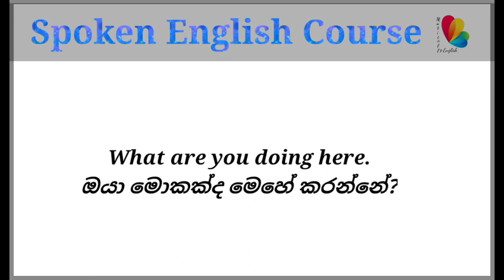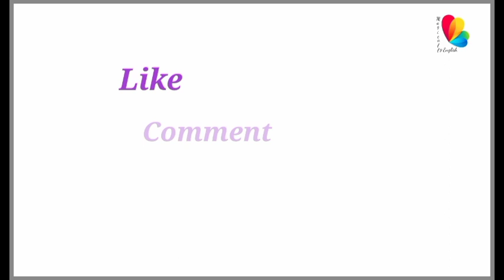Improve Your Spoken English | සරල ඉංග්‍රීසි වාක්‍ය